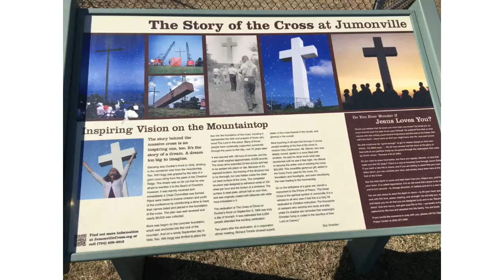The Cross of Christ at jumonville PA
The Great Cross of Christ stands 60 ft. tall on Dunbar's Knob, offering a breathtaking view, including the USX Tower in Pittsburgh on a clear day. Built in 1950 for the United Methodist Church, this inspiring landmark has touched the hearts of people from around the world. A paved walking path climbs through a beautiful wooded area, with benches along the way to rest. If this hike is too steep, you may contact the office during business hours to get a key to allow you to drive to the cross. Jumonville is a premier Christian camp and retreat center with summer programs for all ages and retreat space for groups year-round. Rock climbing and and teambuilding initiatives are among Jumonville's most popular programs. Please call for reservations if you plan to bring a group for the day or overnite. The Welcome Center is open most weekends, and varying hours during the summer for refreshments or souvenirs. Discover the treasure in your own backyard. Experience the difference at Jumonville